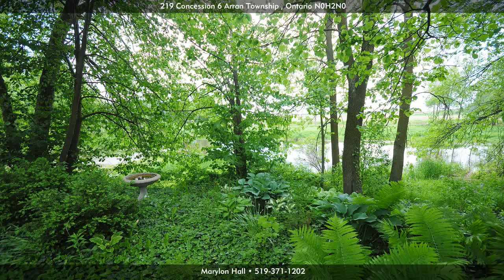219 Concession 6, Arran Township N0H2N0, Ontario - Virtual Tour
Address: 219 Concession 6, Arran Township  N0H2N0, Ontario

Presented by
Grey Bruce Realty Inc., Independently Owned &amp; Operated

Marylon Hall
Broker